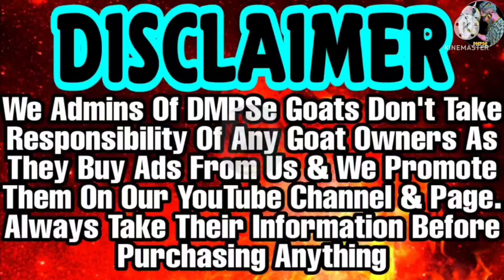Sabse Saste Bakre Available At Moin Goat Farm Uran | 20,000rs Se Start | Budget Bakre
Moin Goat Farm :-  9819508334 / 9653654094